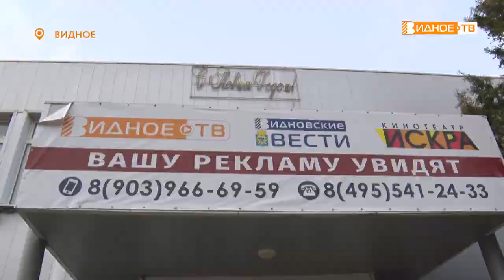У НАС ЧИСТО!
Общеобластной субботник, который был запланирован на 16 апреля, пришлось отменить из-за погодных условий. Но многие организации предусмотрительно провели его заранее. В их числе оказались телеканал «Видное-ТВ» и газета «Видновские вести».